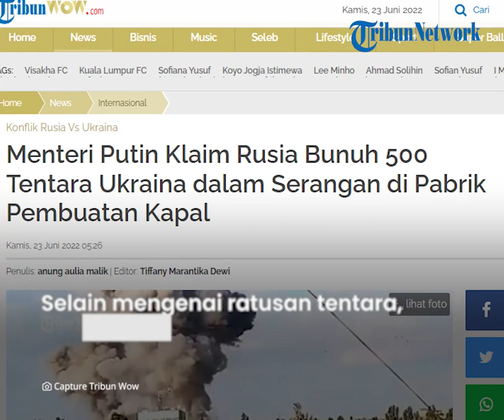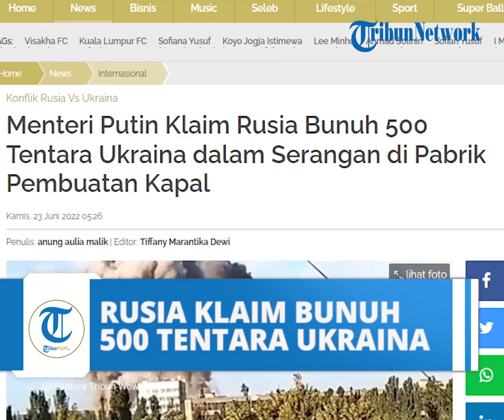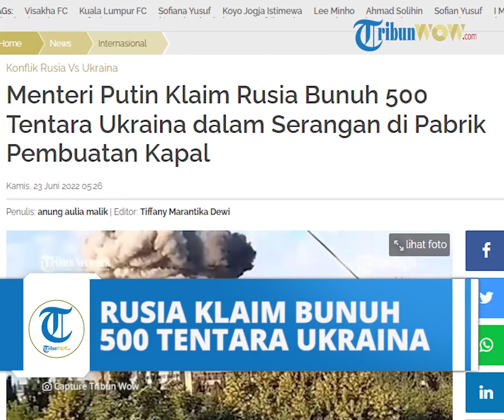Serang Pabrik Pembuatan Kapal di Nikolaev, Rusia Klaim Telah Bunuh 500 Pasukan Ukraina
TRIBUN-VIDEO.COM - Kementerian Pertahanan Rusia mengklaim pasukan militer Rusia telah membunuh 500 tentara Ukraina dalam serangan yang terjadi pada Selasa (21/6/2022).

Serangan ini diketahui mengincar pabrik pembuatan kapal di pelabuhan milik Ukraina di Nikolaev.

Dikutip TribunWow.com dari rt.com, informasi ini disampaikan oleh Kemenhan Rusia dalam konpers, Rabu (22/6/2022).

Kemenhan Rusia menjelaskan, serangan dilakukan menggunakan angkatan udara pasukan militer Rusia.

Senjata yang digunakan oleh angkatan udara Rusia disebut memiliki tingkat akurasi yang tinggi.

Selain mengenai ratusan tentara Ukraina, serangan juga menghancurkan senjata dan kendaraan militer Ukraina.

Sementara itu sumber dari Ukraina mengonfirmasi adanya sejumlah misil penjelajah Rusia menghantam Nikolaev menghancurkan bangunan pabrik.

Sebelumnya dikabarkan, sekitar 50 lebih personel militer Ukraina yang terdiri dari jenderal hingga petinggi lainnya tewas dalam satu serangan misil pasukan Rusia.

Dilansir TribunWow.com dari rt.com, kabar ini disampaikan oleh Kementerian Pertahanan Rusia pada Minggu (19/6/2022).

Serangan dilakukan oleh kapal perang Rusia yang meluncurkan rudal jelajah Kalibr.

Serangan ini diketahui terjadi di Desa Shirokaya Dacha di daerah Dnepropetrovsk.

Ketika serangan terjadi, sejumlah komandan pasukan militer Ukraina tengah berkumpul untuk mengadakan rapat.

Menurut keterangan Kemenhan Rusia, misil Kalibr juga digunakan untuk menghancurkan 10 howitzer M777 dan 20 kendaraan lapis baja yang merupakan bantuan negara-negara barat.

Kala itu misil diluncurkan ke sebuah bangunan pabrik di bagian selatan Kota Nikolayev.

Jumlah tentara Ukraina yang meninggalkan pos mereka tanpa izin diketahui semakin meningkat.

Naiknya angka desersi ini diikuti oleh beredarnya video di internet berisi keluhan para tentara beserta alasan mereka kabur dari medan perang saat melawan pasukan militer Rusia.

Dikutip TribunWow.com dari rt.com, Minggu (19/6/2022), dulu Parlemen Ukraina sempat meloloskan RUU yang membolehkan komandan pasukan untuk mengeksekusi tentara yang menjadi desersi.

Namun RUU ini telah ditarik pada 24 Mei 2022 lalu.

Menurut analisis rt.com, kehadiran RUU tersebut menandakan bahwa masalah desersi di dalam tubuh pasukan militer Ukraina adalah masalah serius.

Satu dari beberapa video yang paling sensasional diunggah pada 28 April 2022 lalu.

Video tersebut menampilkan seorang tentara Ukraina menceritakan kebrutalan komandannya.

Ia bercerita, dirinya dan rekannya diminta untuk berjaga di sebuah hutan di Desa Yampol, Donetsk.

"Kami duduk di sana selama lima atau enam hari, dan komandan menelantarkan kami," kata tentara tersebut.

Tentara Ukraina tersebut bercerita, pada akhirnya ia dan rekannya kabur meninggalkan pos tersebut karena merasa mustahil bisa menang melawan pasukan Rusia yang saat itu menggunakan tank.

Video tersebut sempat dianggap sebagai berita palsu oleh masyarakat di Ukraina.

(TribunWow.com/Anung/Via)

Artikel ini telah tayang di TribunWow.com dengan judul Menteri Putin Klaim Rusia Bunuh 500 Tentara Ukraina dalam Serangan di Pabrik Pembuatan Kapal,
Editor: Tiffany Marantika Dewi